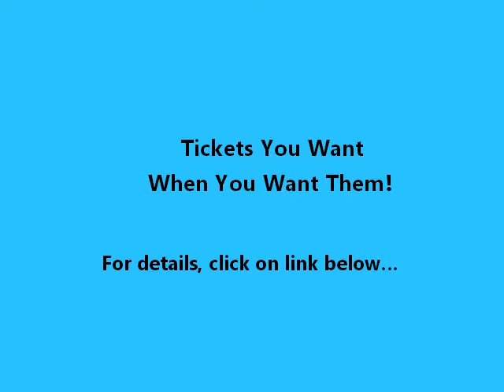Tickets for Sale - Concerts, Sports and Theater.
... Get your share of the excitement! Tickets are available to over 100,000 concert, sports and theater events worldwide!  We have tickets you want – when you want them!